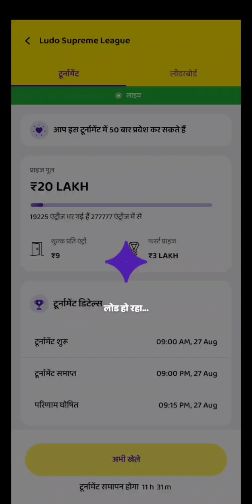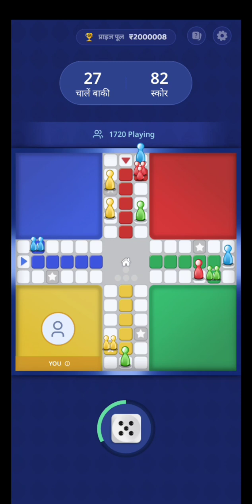Zupee Ludo Supreme🤯 League 36 Chaal😨 Trick || Ludo supreme😱 league Winner Kaise bane